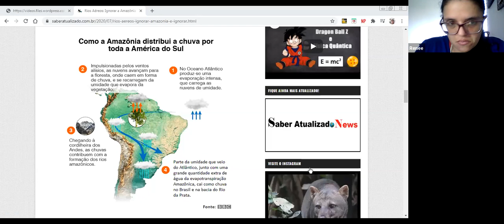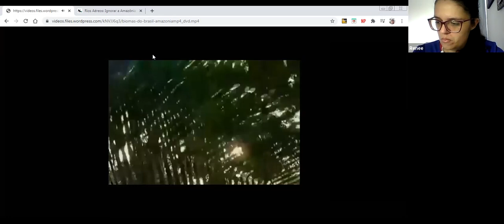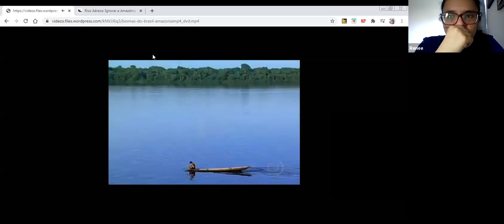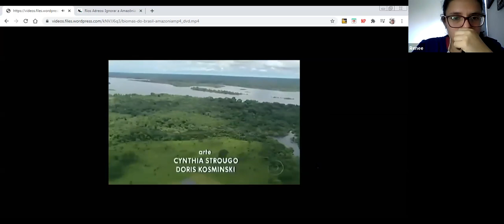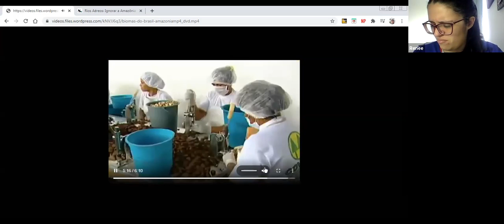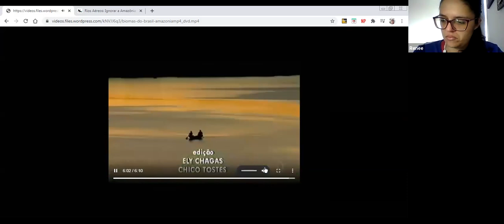Video Aula - 7º Ano - 07/10/2020